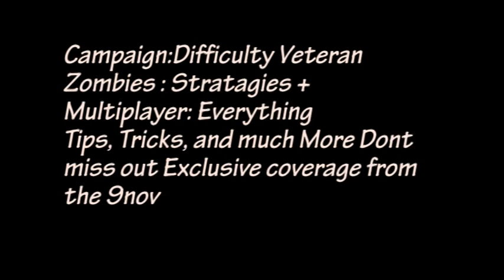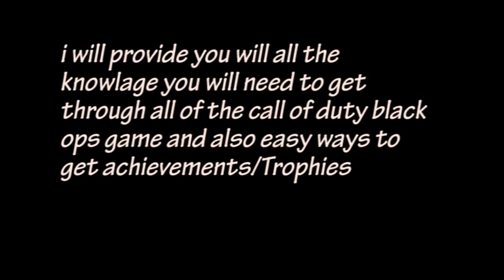Call of duty Black ops Veteran Campaign Guide , Zombie Stratagies and Multiplayer Tips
My intro to the upcomming call of duty black ops videos of the veteran campaign also zombies and multiplayer guides and all of the Achivements and trophys how to unlock